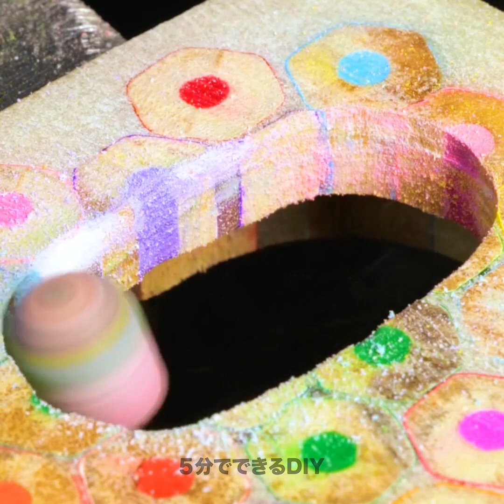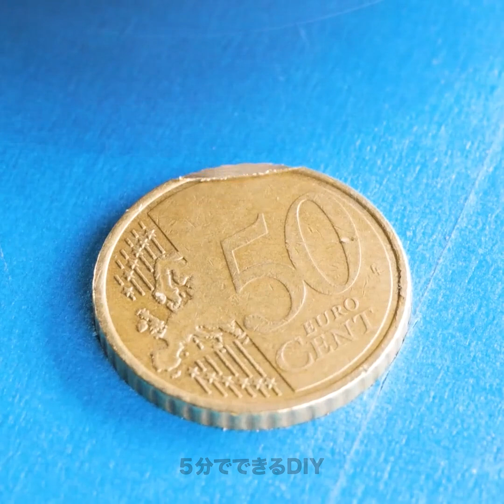身近な材料でスマホケースをDIY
簡単に手に入る材料を使って、あなただけのスマホケースをDIYしてみませんか？段ボールからカラフルな布地まで、ステップ・バイ・ステップであなたの大切なデバイスのためのユニークなケースをカスタマイズしていきます。あなたのイマジネーションを解き放ち、あなたのスタイルをアピールし、個性的なタッチであなたの携帯電話を守りましょう。高度な技術は必要ありません。熱意とクラフトの魔法があれば大丈夫。あなたのスマートフォンを際立たせましょう！ TIMESTAMPS: 03:00 ヘビのスマホケース 06:05 ユニークなDIYスマホケース 09:11 カラフルなプラスチック製スマホケース 12:08 コインからスマホケースへ

動画に登場する™ 又は®が付いた商品や会社名は登録商標を表しています。